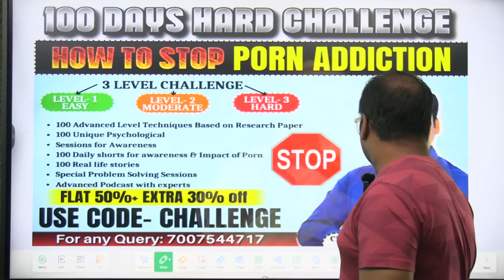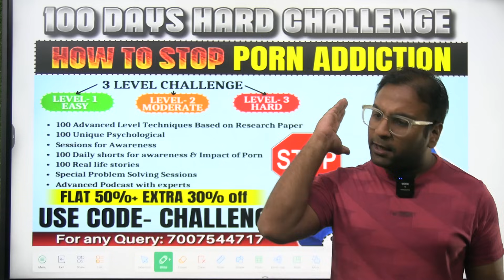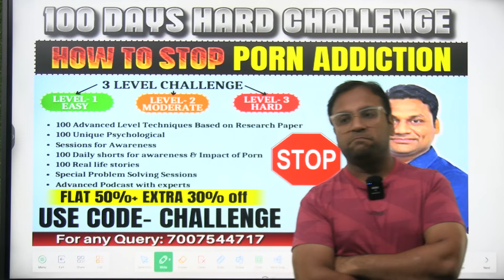Shocking Psychoanalytic profile: 'Animal-like instinct, no remorse'